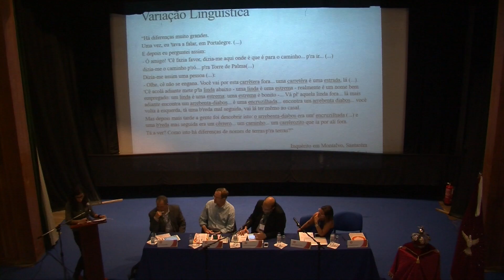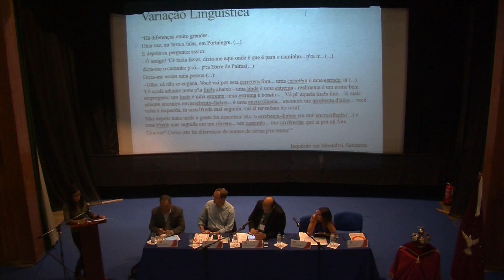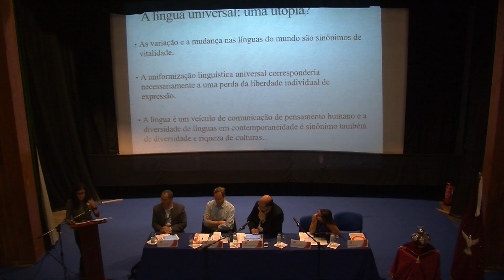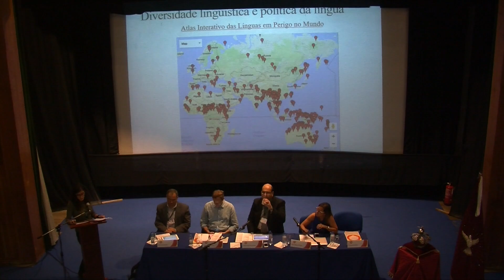Liliana Romão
A língua como utopia e as distopias dos projetos de línguas universais